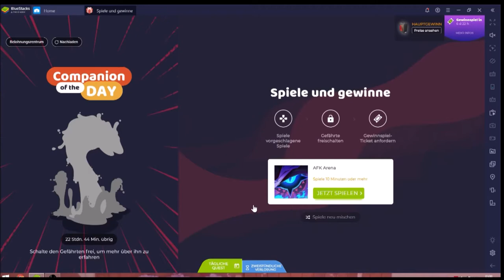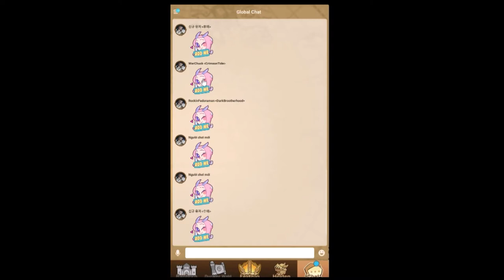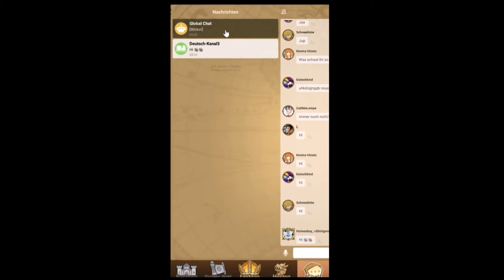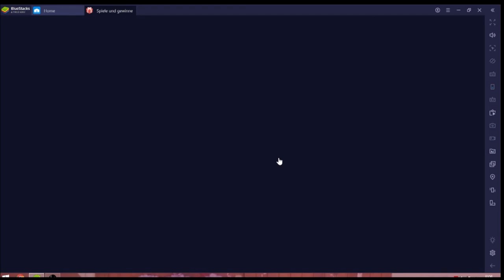AFK Arena #11.05 JndT [XL] (BlueStacks)